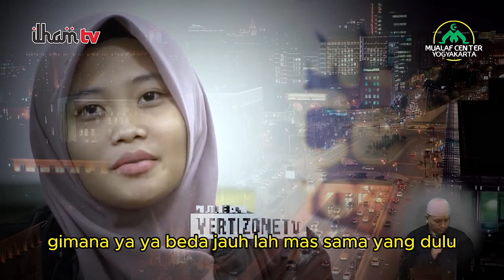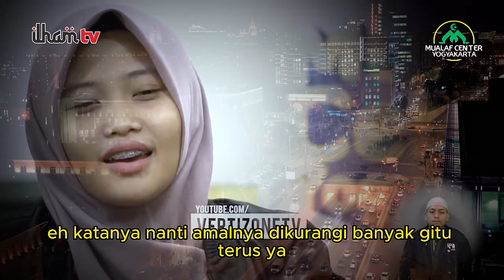Menunjukkan Akhlak Islam Adalah Cara Yang Dilakukan Mahasiswi Mualaf Ini Untuk Mendapatkan Dukungan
Dukung channel ini untuk dapat terus berbagi!
Menunjukkan Akhlak Islam Adalah Cara Yang Dilakukan Mahasiswi Mualaf Ini Untuk Mendapatkan Dukungan Dari Keluarga.

Sang Ibu yang masih non muslim turut mensupport mahasiswi cantik ini untuk menjadi Mualaf, bahkan ketika melaksanakan ibadah Puasa, ibunya juga ikut sibuk menyiapkan makanan berbuka dan sahur.

Sumber video : @VertizoneTV